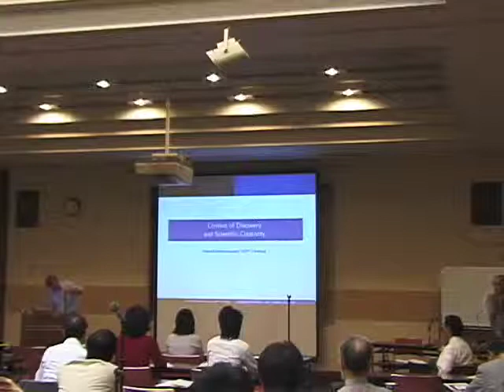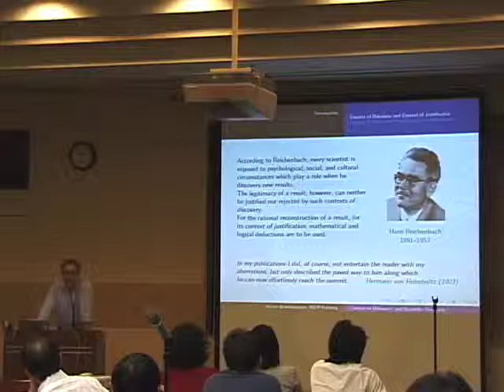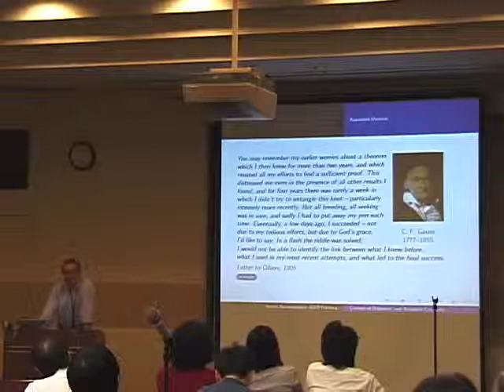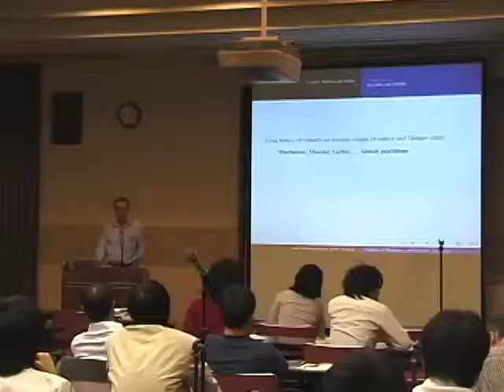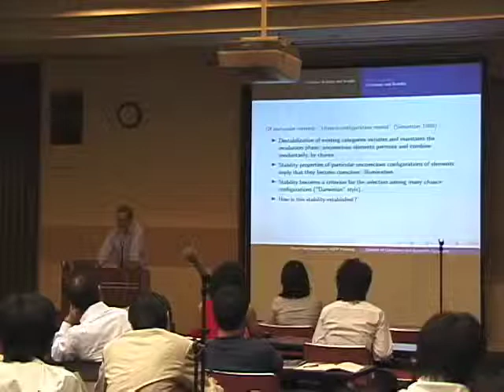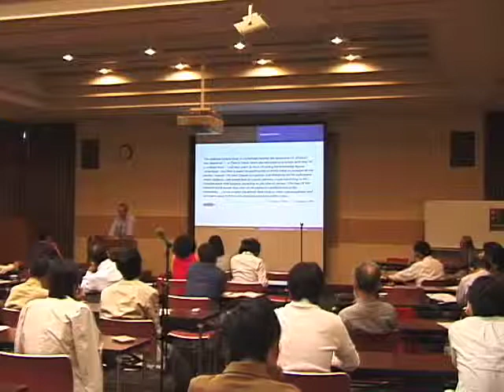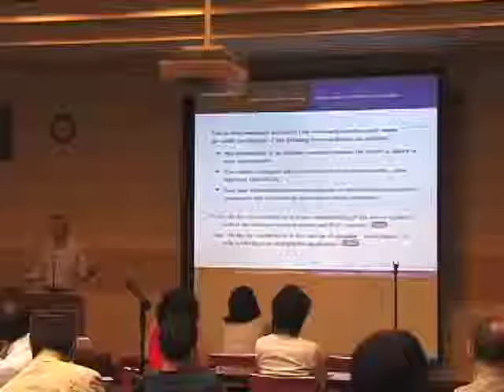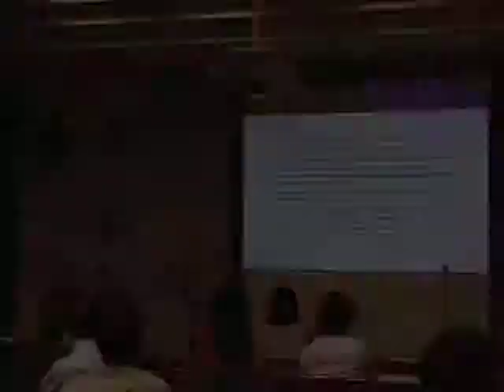Kyoto University "What is Creativity?" Harald Atmanspacher, October 21, 2007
"What is Creativity? - Emergent Phenomena in Complex Adaptive Systems"
Harald Atmanspacher (Instituts für Grenzgebiete der Psychologie und Psychohygiene e.V.)
"Biographical Sources and Systematic Studies of Aspects of Creative Work in Science"
2007/10/21 (Tuesday)